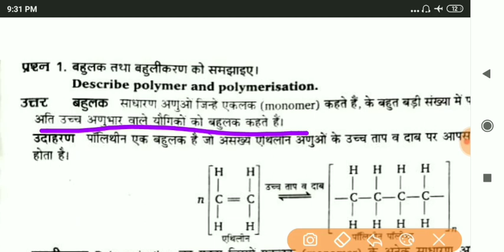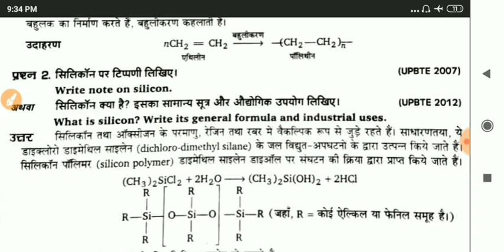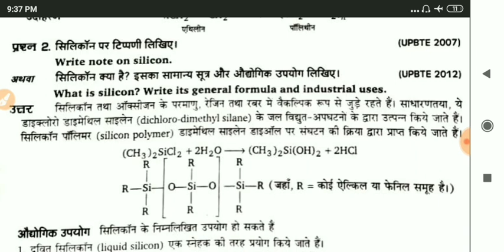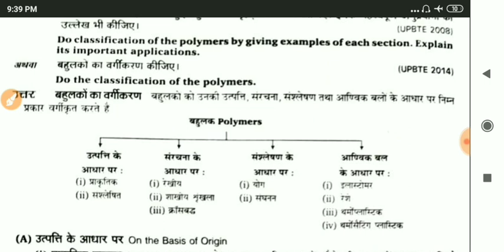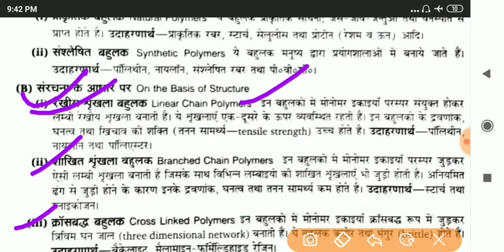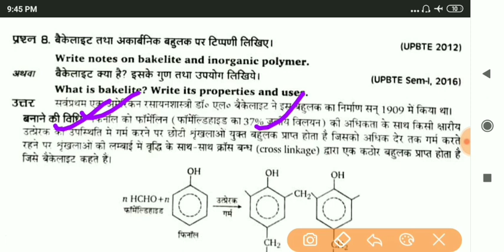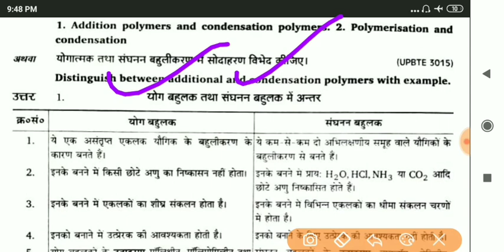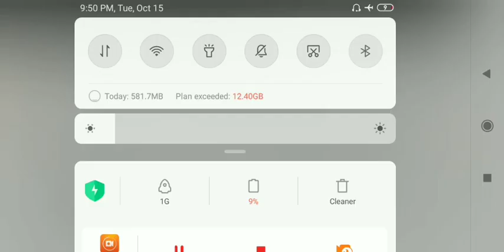part-01|polytechnic first semester applied chemistry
( currentstudy) 🙏🙏

समांतर अक्षों का प्रवीण तथा लंब अक्षों का प्रमेय
part 01  (घूर्णन गति)
ttps://youtu.be/j_XkWldi7Q4

संवेग संरक्षण का सिद्धांत (घूर्णन गति)part- 03

 घूर्णन गति
बल आघूर्ण तथा कोणीय संवेग में संबंध
बल आघूर्ण तथा जड़त्व  आघूर्ण में संबंध part- 02

Hii
Namaskar dosto